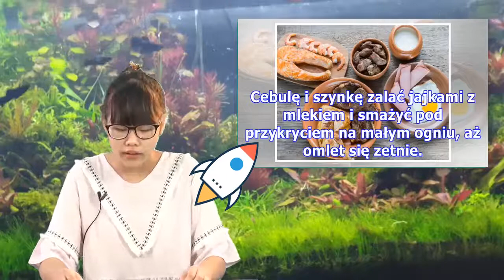Przepisy na śniadanie DIETA DUKANA [wszystkie 3 fazy] | James Dene